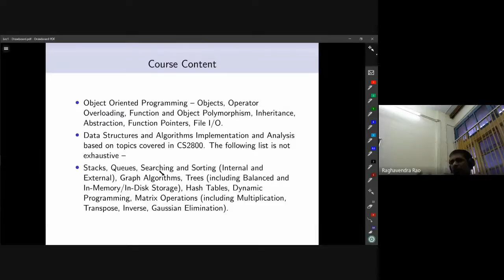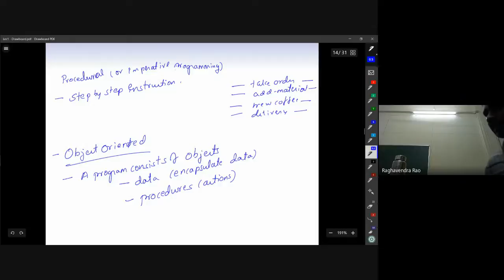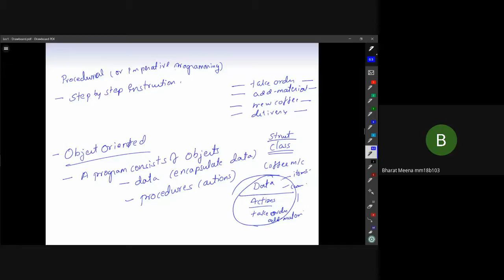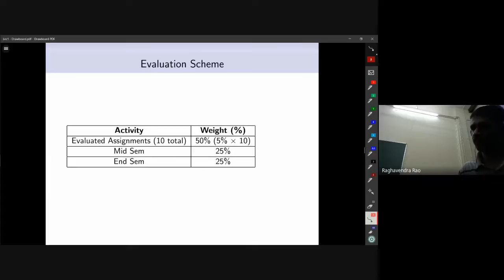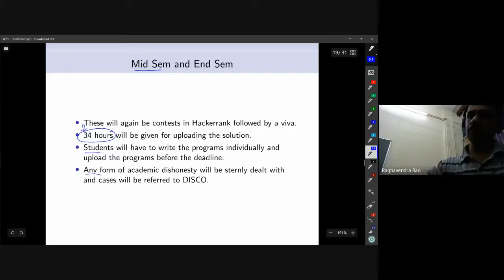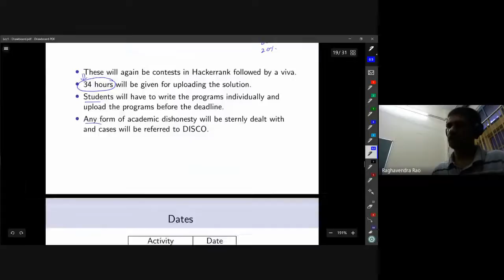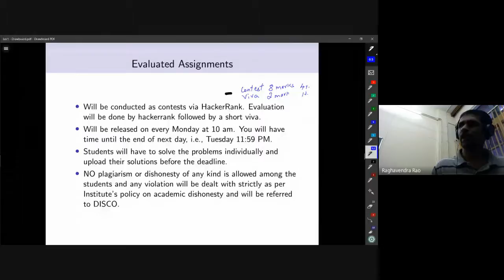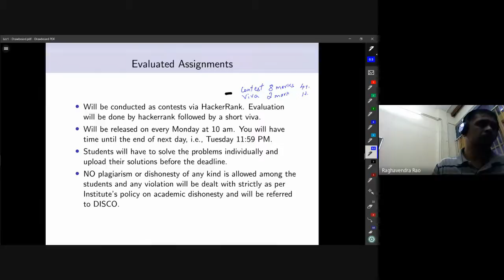CS2810 OOAIA Lab | Lec 01 | Introduction to the course